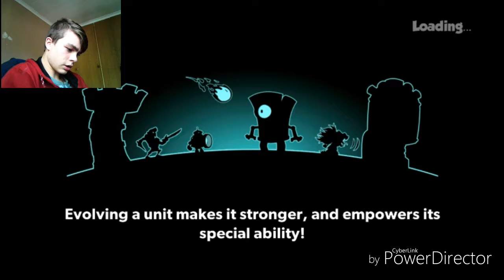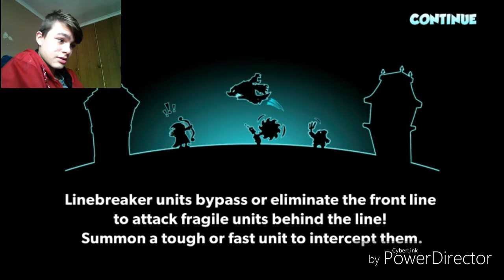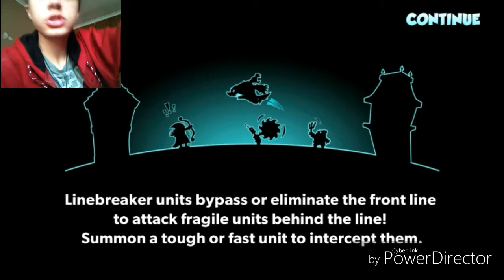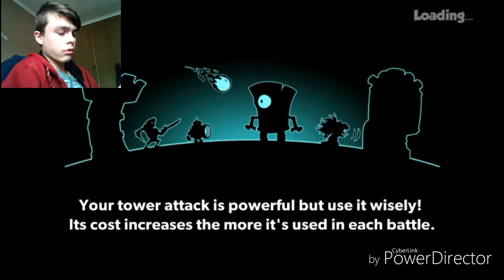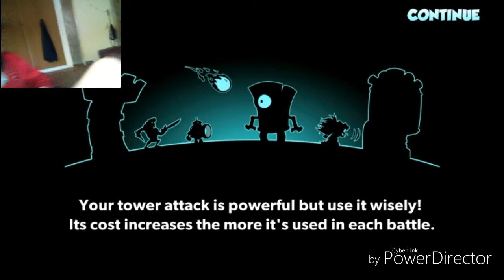Tower Conquest # FINNALY WORKED